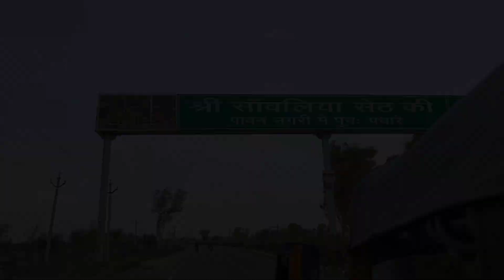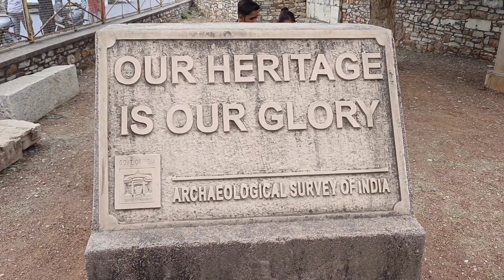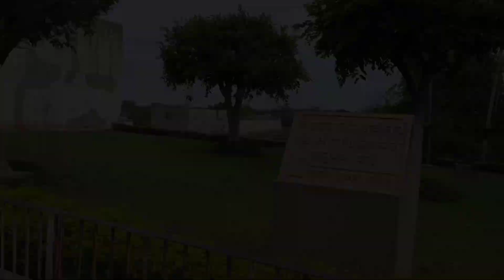Chittorgarh fort 😊 चित्तौड़गढ़ किला ll Chittorgarh fort history ll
चित्तौड़गढ़ किले का इतिहास || Chittorgarh Fort History

hit likes.

Listen ad-free with YouTube Premium
Song
Immortality
Artist
Aakash Gandhi
Album
Immortality

चित्तौड़गढ़ फोर्ट
Chittorgarh fort
Chittorgarh ka kila
Chittorgarh fort history
Chittorgarh
Chittorgarh tourist places
Chittorgarh durg

chittorgarh fort

चित्तौड़गढ़ का किला

chittorgarh fort history

चित्तौड़गढ़

चित्तौड़गढ़ किला